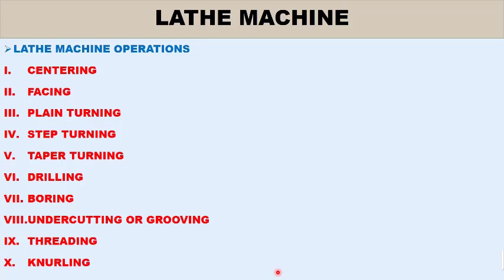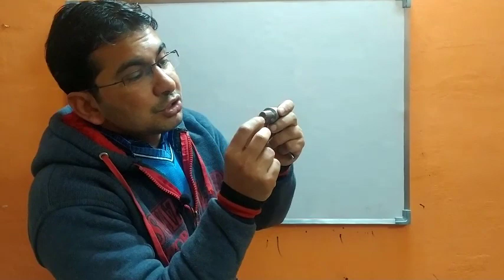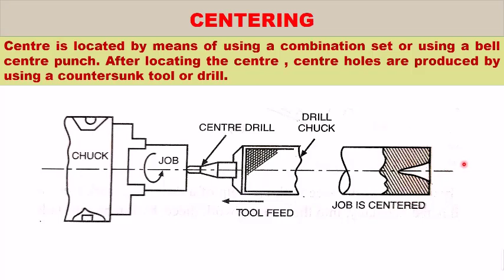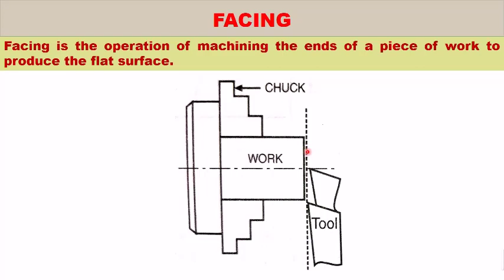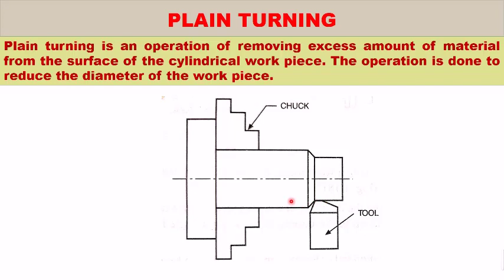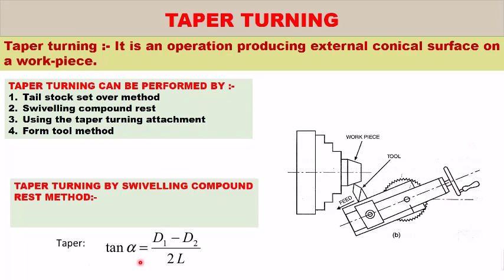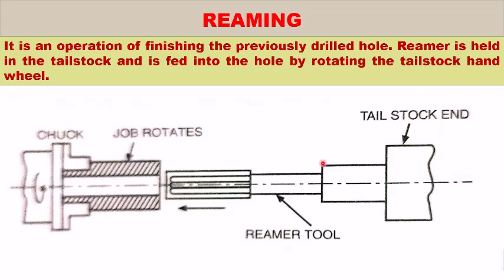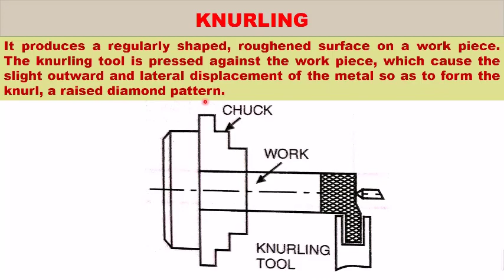LATHE MACHINE OPERATIONS , LECTURE -12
CENTERING, FACING,TURNING,TAPER TURNING,STEP TURNING,KNURLING,THREADING,STEP TURNING, FEED, DEEPTH OF CUT, LONGITUDNAL FEED, CROSS FEED, ANGULAR FEED,MACHINE TOOL, MACHINE, IMPOERTANT QUESTIONS, QUIZ,BEST ANSWER